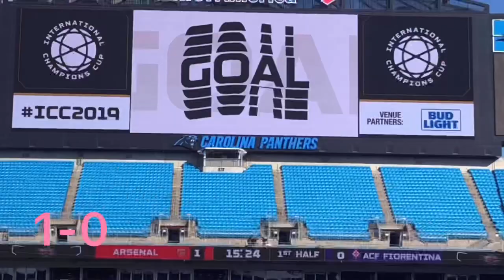Arsenal vs Fiorentina Vlog!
Watching my favorite team play in Charlotte!